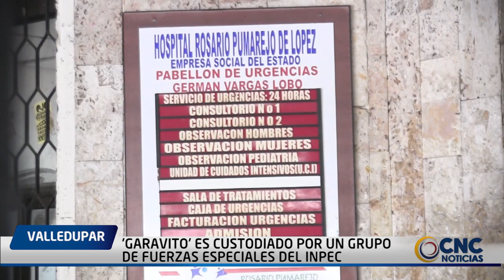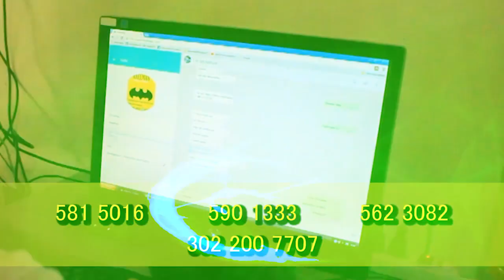'GARAVITO' ES CUSTODIADO POR UN GRUPO DE FUERZAS ESPECIALES DEL INPEC